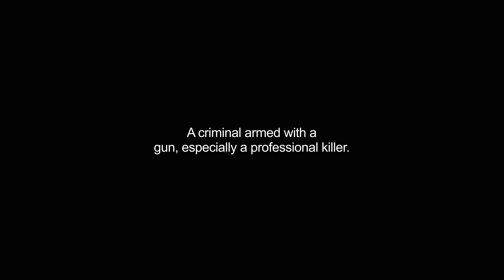gunman video Dictionary meaning and pronunciation